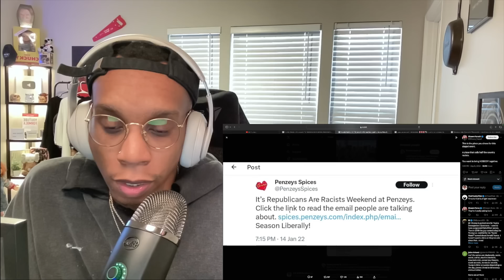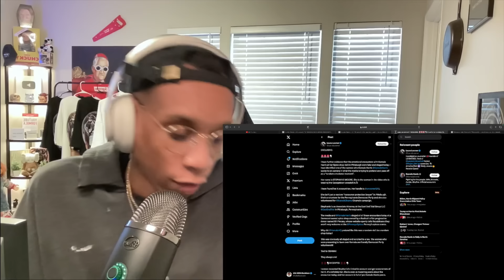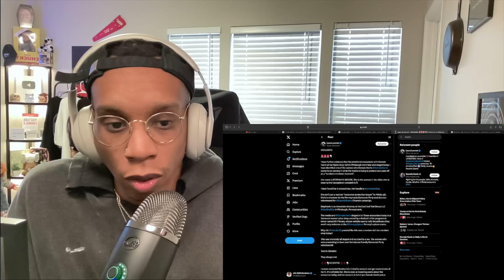Kamala Harris LOST IT & YELLED At Reporters After They EXPOSED Her Using ACTORS At Her Event